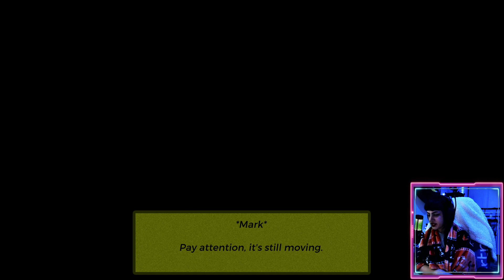I Live Under Your House [Indie Horror Game] Full Playthrough